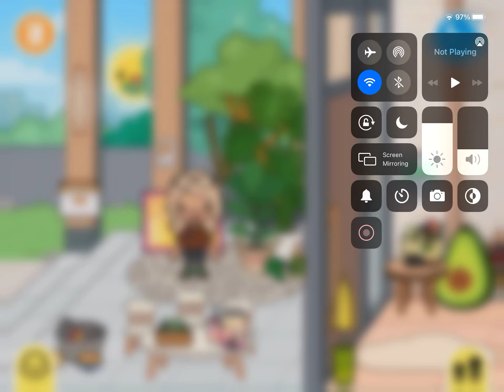Hey guys sorry I haven’t posted and I can’t show my hole house bc of my STORAGE😡🤬